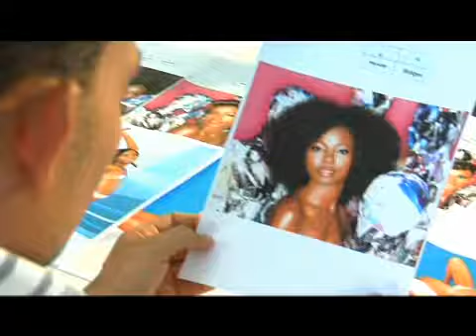missacademy2008_episode 3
L'émission télé réalité de Martinique Queens